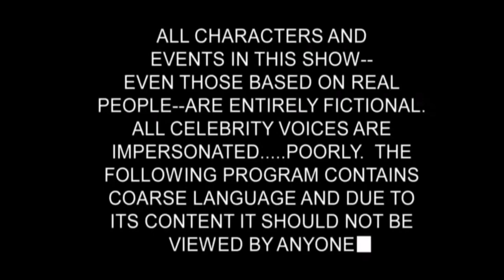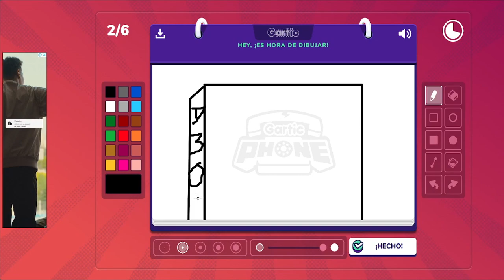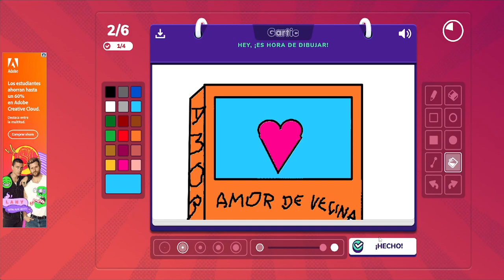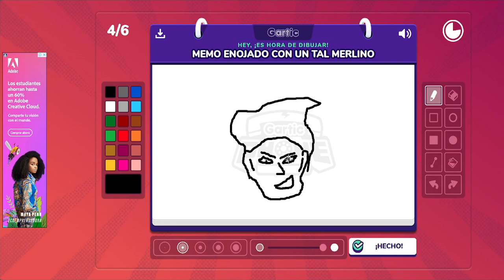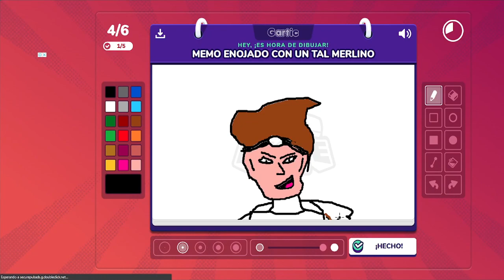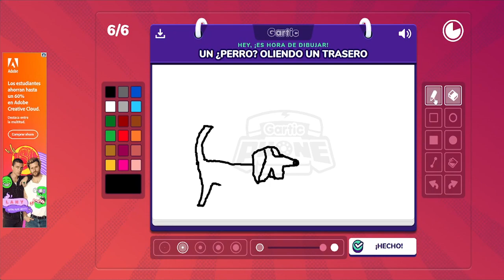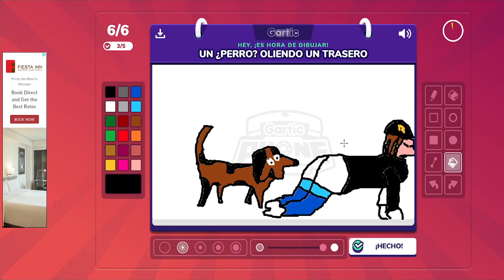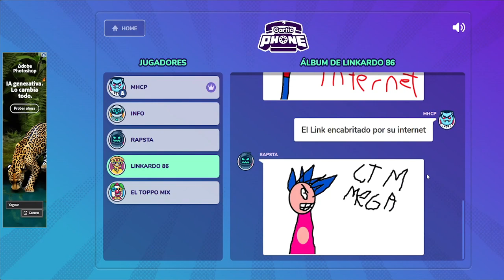GARTIC PHONE con la clika loquendera #42 || MHCP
Agradecimientos a:
 @link86united , @OtroGamerLoquenderoMasRapsta, @iwtvoficial, @ChavalCastroMx y @el_toppo